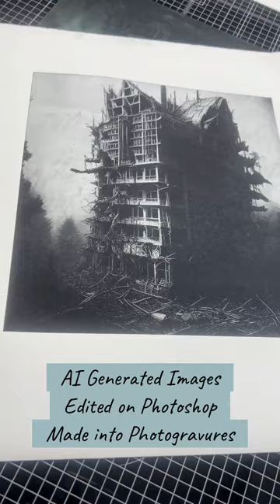Photoshop etching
Here we are - an AI-generated Image played with in Photoshop and then a photogravure plate made with the image and then printed! The result is gorgeous and customers love this piece of work! I can not believe the reaction it has had! I am so so pleased! Would love to hear what you all think though! ⁠